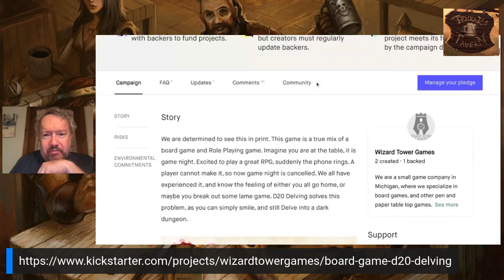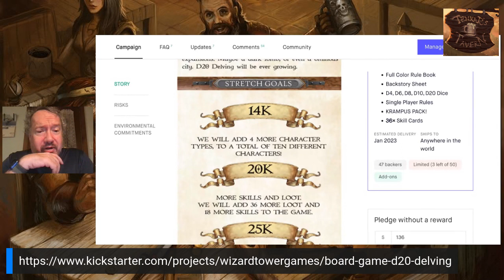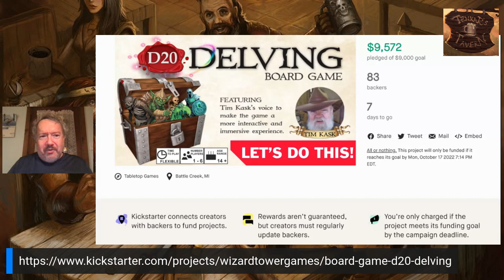The D20 Delving Board Game Has Funded! A Rare Kickstarter Update from The Tavern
Woot!  Congrats Don!